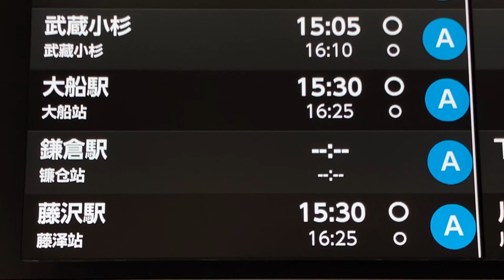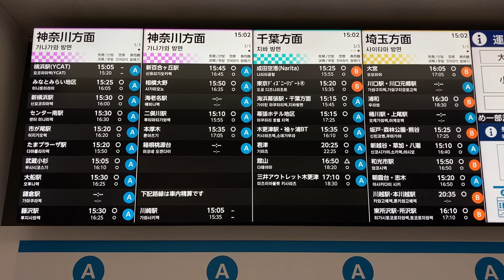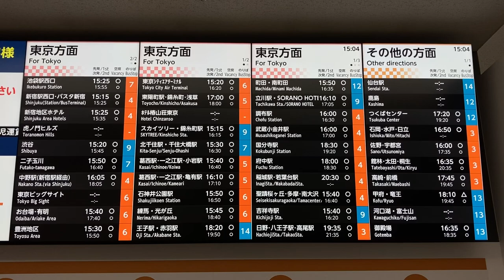羽田空港バスのりば 券売機上 発車案内ディスプレイ 京急バス・リムジンバス